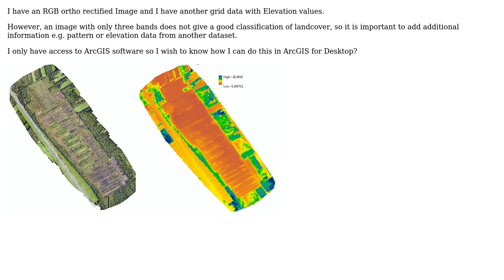GIS: Adding additional parameters to image classification in ArcGIS for Desktop?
With thanks & praise to God, and with thanks to the many people who have made this project possible! | Content (except music & images) licensed under CC BY-SA | Music | Images & others | With thanks to user Shiuli Pervin user PolyGeo user Fezter and the Stack Exchange Network Trademarks are property of their respective owners. You are responsible for your own actions.